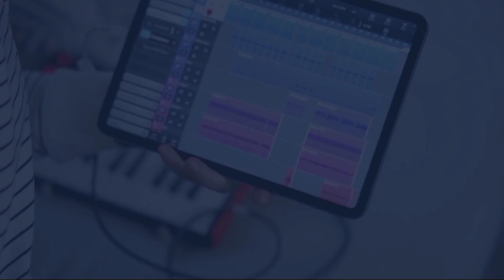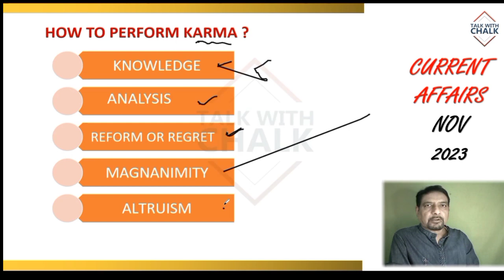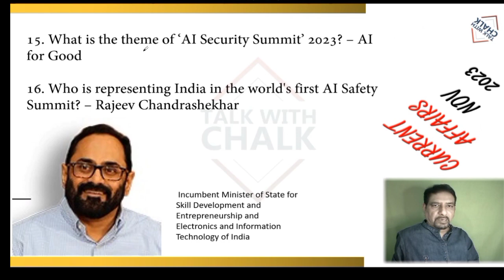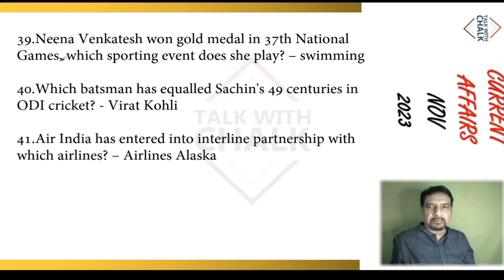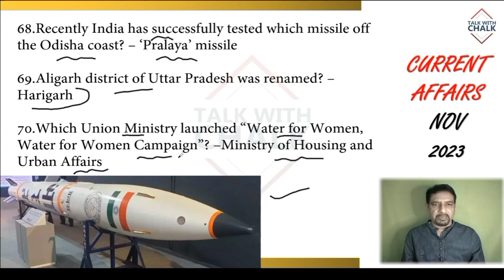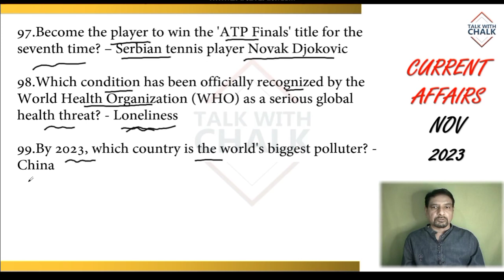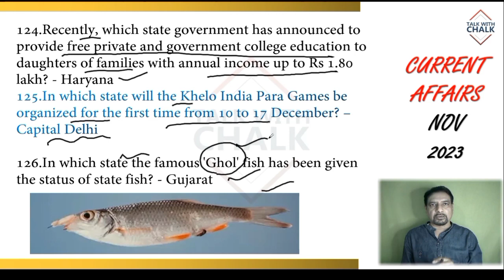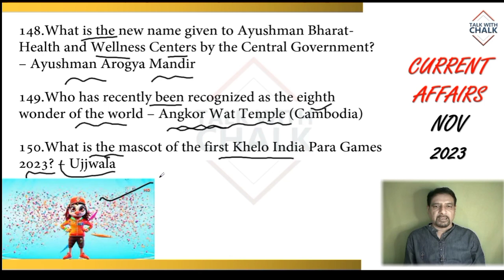Top 150+ one liner current affairs of November 2023